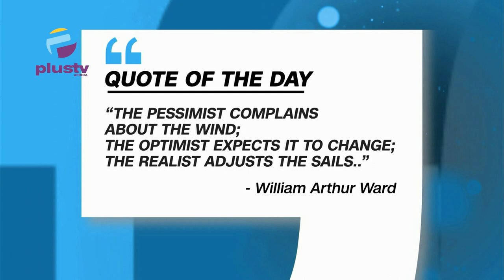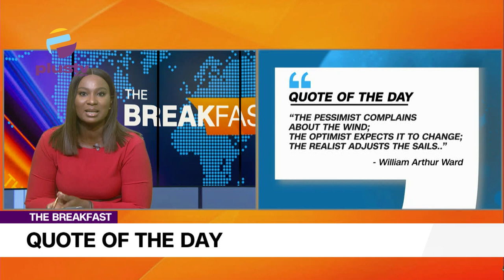Armed Men Besiege Oyo State Secretariat/Labour Proposes Fresh 615,00 Minimum Wage Demand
00:00 Intro
03:30 Armed Men Besiege Oyo State Secretariat
07:23 Labour Proposes Fresh 615,00 Minimum Wage Demand
15:03 Disclose Nigeria's Loan Agreements Since 1999, Serap Urges Tinubu